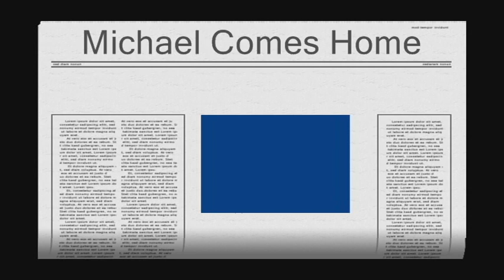Michael comes home1991 Jon's magic trick with David, the two grandmas.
Michael comes home from the hospital, David slowly unwraps his gift from Michael, David wipes his nose on the couch and Jon has a magic trick for David.